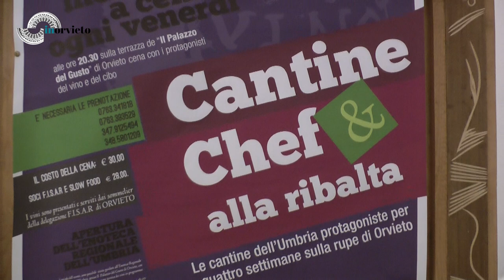Cantine & Chef alla ribalta